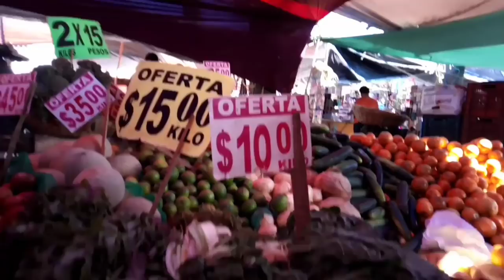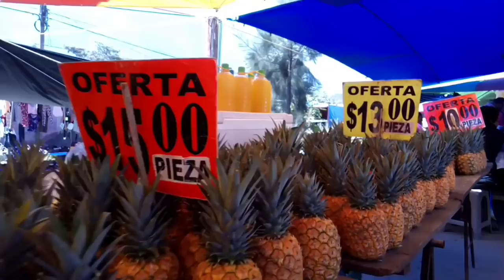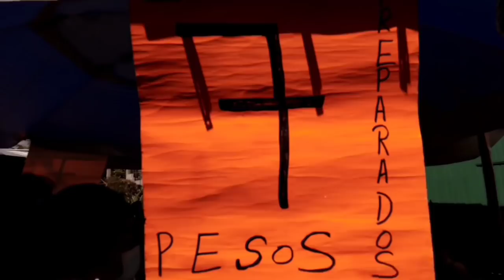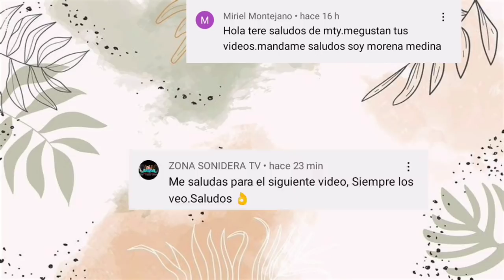tengo cosmetiquera caritsima💅 vamos por fruta para la casa 🍍🍓vlogsfamiliares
gracias por estar aquí ♥️ y espero les guste este día en nuestra casa 😊 gracias por su apoyo 👋👋👋🤗